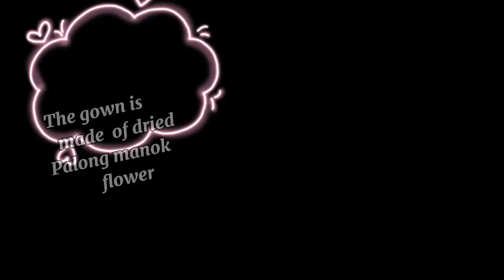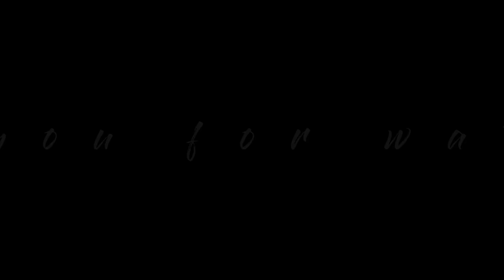How to design a gown with real flowers | Palong Manok or Cocks comb gown inspired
Just sharing to you my nephew's gown designs.

* Its fair use no copyright is claimed and to the extent that material may appear to be infringed, I assert that such alleged infringement is permissible, If you believe material have been used in an unauthorized manner, please contact the uploader of this video